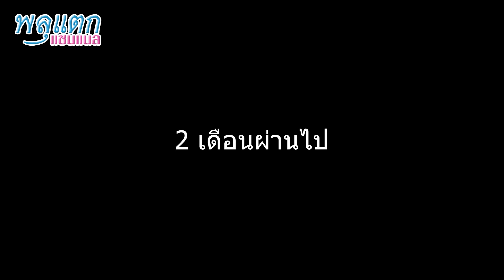ทิ้งแม่..ไปอยู่กับแฟน !! สุดท้ายต้องซมซานกลับบ้าน (ละครสั้น) - พลุแตก แชนแนล